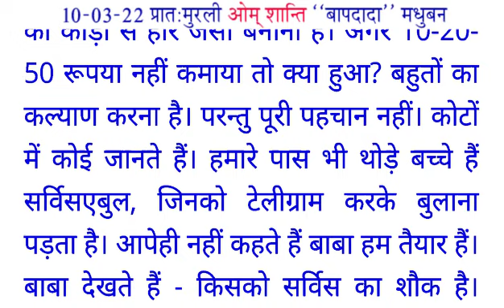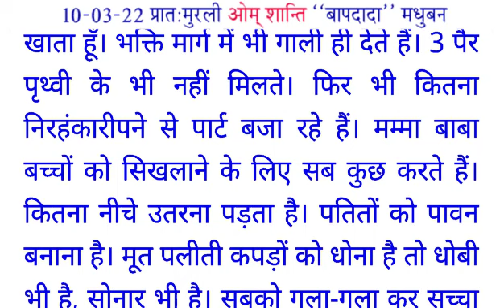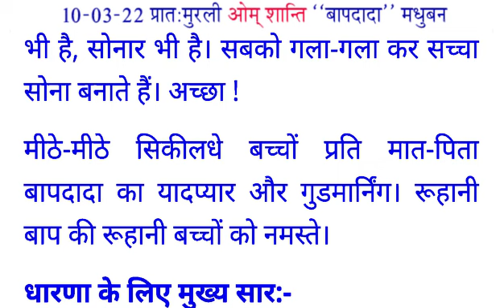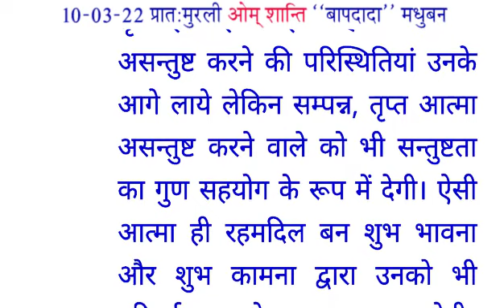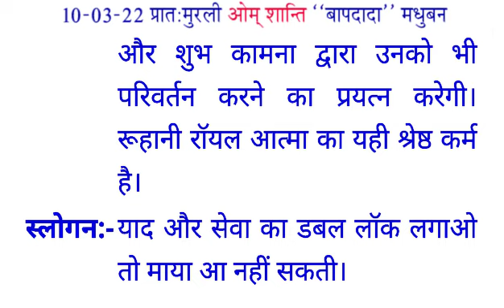10 Mar 2022 | Today Murli With Text | आज की मुरली | 10-3-2022 | Madhuban Murli | Aaj Ke Mahavaky